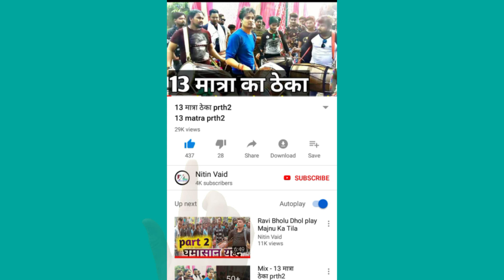16 matra taal |video trailer| 2021🔥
#16 matra taal video trailer nitinvaiddhollover viral video
thankyou somach my friends